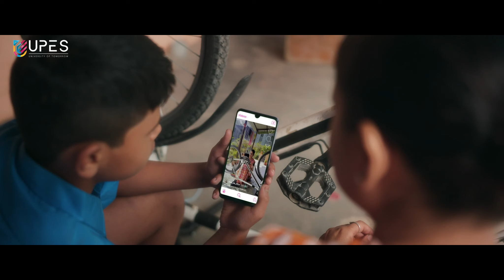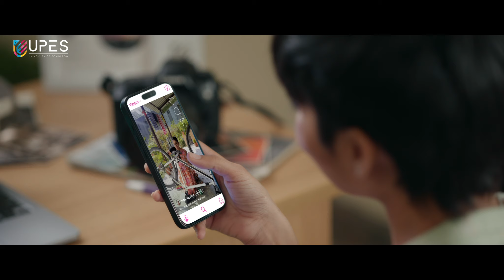UPES presents ‘AAJ KI RANI’ - An ode to the women of today.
NATIONWIDE RELEASE 🎬

Let's celebrate the unstoppable spirit of women, transcending boundaries, and reshaping history. 💪🏽✨

Singer - Daler Mehndi, Nishant Ramteke, Rahul Tiwari
Lyricist - Sharad Mehra
Executive Producer - Jannat Sethi

Production House: Bulbil Films LLP
Creative Director: Agrima Tikader
Director: Divyank Arur
DOP: Jason Vaz
Producer: Samuel Choppara